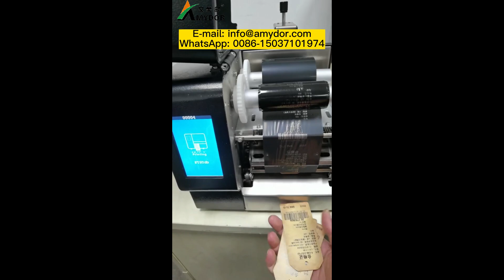Hot Sale Garment Label Printer Many Different Types of Tag Printing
It can be seen from the video that this garment lable printer can print a variety of labels to meet the needs of different customers.This printer uses thermal printing, which can automatically save carbon ribbon.